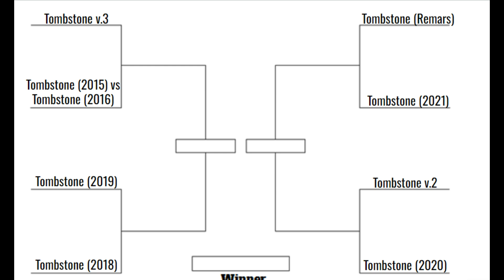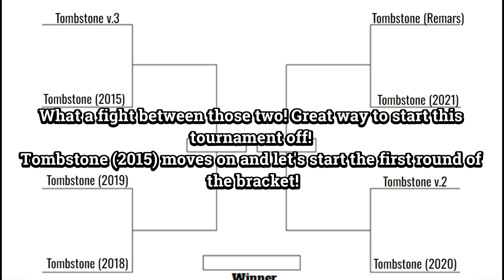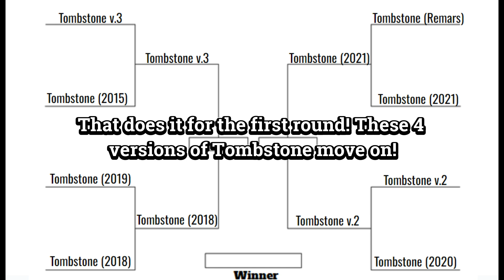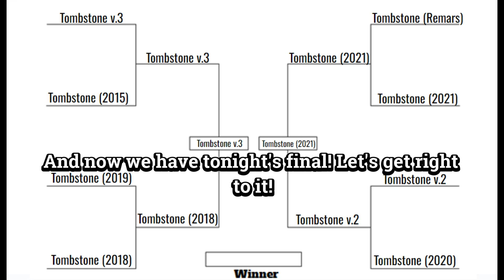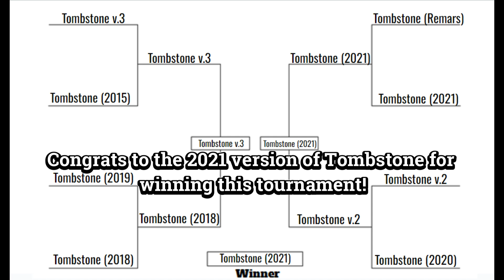Which is the Best Tombstone Rep??? - Robot Rumble 2: Tombstone Gauntlet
Featured here is a special robot rumble 2 video where I take all 9 versions of Tombstone that I have acquired since I first got RR2 and pit them all against each other bracket style! Tune into this gauntlet to find out which rep of Tombstone comes out on top!